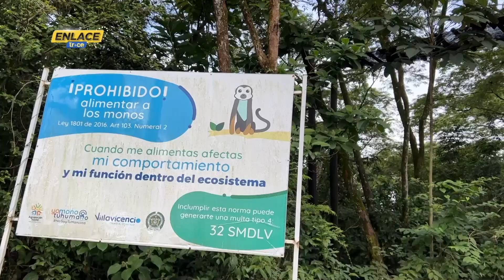Carreteras seguras para animales en Meta | Noticias Enlace Trece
🟠📺EnlaceTrece | La Corporación Ambiental Cormacarena en el Meta está instalando estructuras para que los animales puedan atravesar las carreteras sin riesgo. Conoce más sobre cómo esta iniciativa está reduciendo el atropellamiento de la fauna silvestre y cómo los animales están aprendiendo a usar estas estructuras.